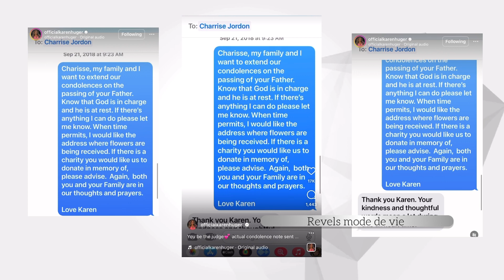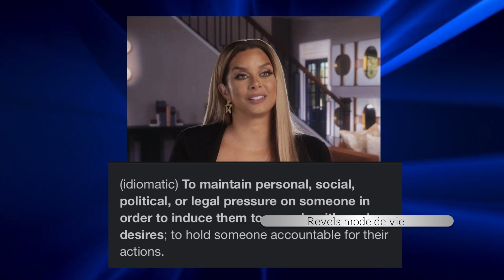Will the real Grand Dame please stand up | Candiace 📖 Ashley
Hey everyone I am back with another review.

This video is for the sole purpose of expressions.

Critics choice vid-

criticschoiceawards 2023 | Who stood out on the red carpet for the 2nd week